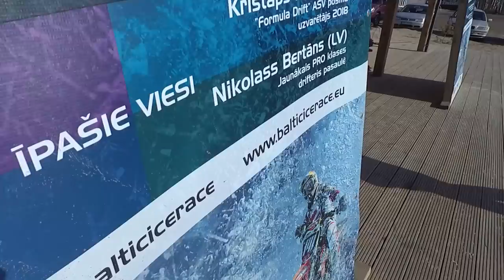KĀPĒC DRIFTOŠANA IR AIZLIEGTA?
Vidzim patīk, ja labi slīd.

Trešdienās skaties Hattrick Lattelecom televīzijas kanālā 360TV un lietotnē Shortcut.

Arī jaunajā sezonā mums prieks sadarboties ar mūsu "ģimenei" draudzīgajām organizācijām VENDEN, Mūsa Motors Rīga, "Latvijas Nafta", Helio un Delfi.lv